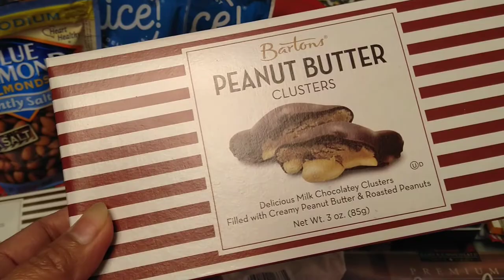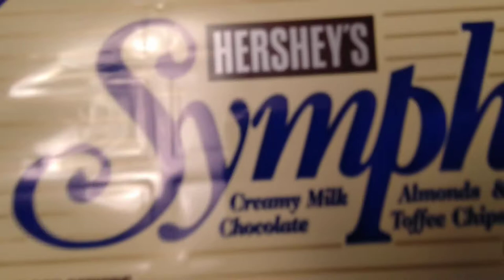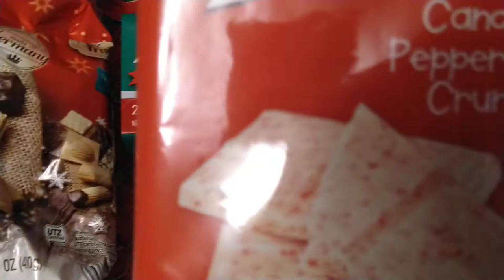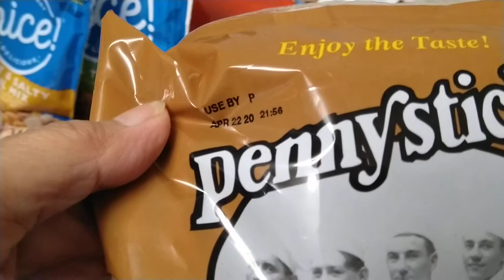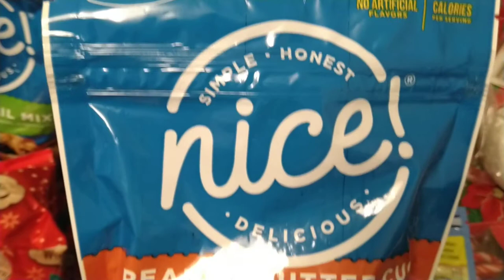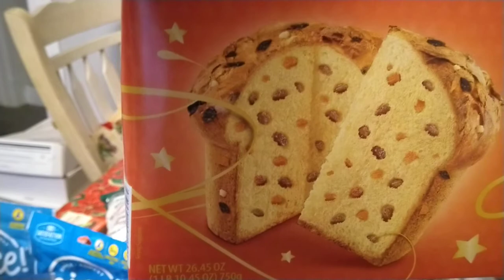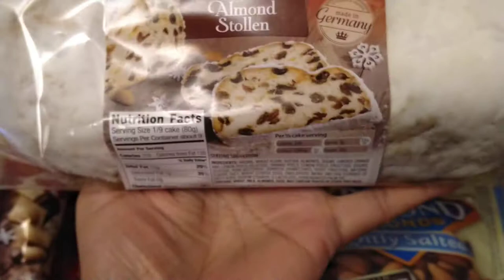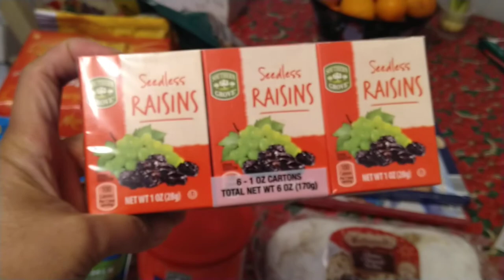Will You Save this for the next Christmas?